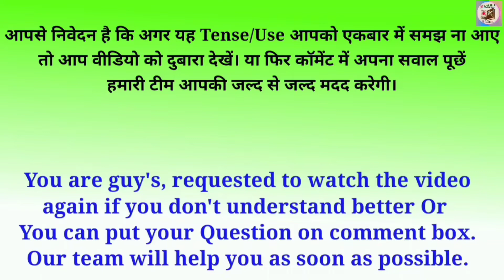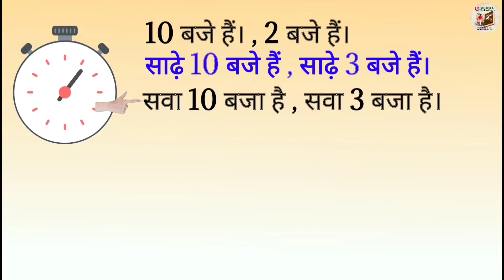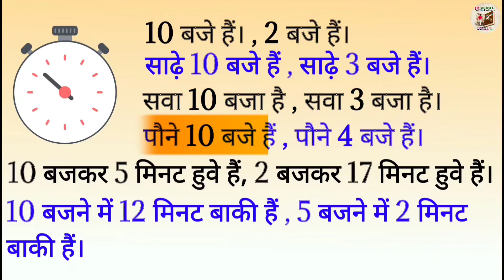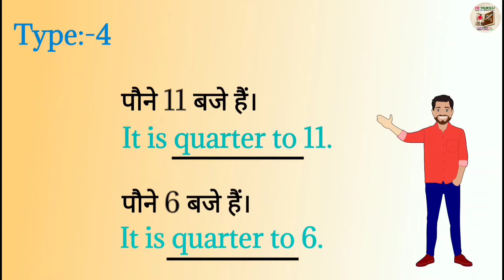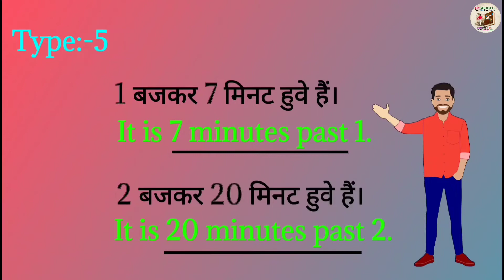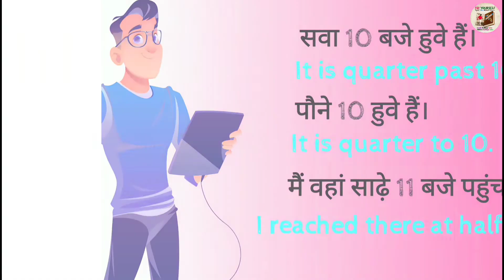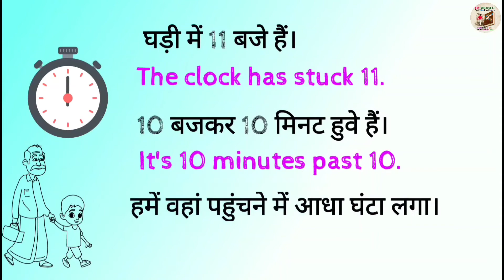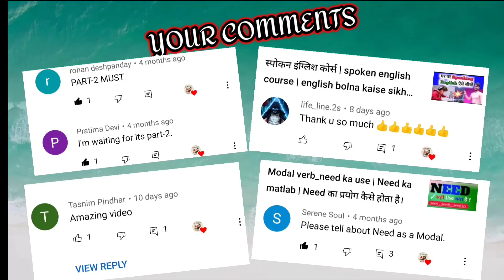English me time kaise puche | Time ko english me kaise bole | How to tell time in english language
Aaj mai Aapko sikhane ja raha hun English me time kaise puche | Time ko english me kaise bole | How to tell time in english language
 iss video me ham seekhenge ki  angrezi me time kaise bataye.

NOTE- GUYS, aap chahe to jaha par hamne Minutes likha hai waha par aap minutes na likhe jaise
7 बजकर 5 मिनट हुवे हैं।
It is 5 minutes past 7 या It is 5 past 7 भी लिख सकते हैं।

00:00
00:

🙏🙏🙏 FLY YOURSELF 🙏🙏🙏

FLY Yourself channel me har week apko aisee videos milti rahti hain jinhe dekh dekhkar hi Aap dhire dhire Angrezi language ko bade hi asani se step by step seekh sakte hain.To agar aap aaj pehlibar hamare channel me visit kiye hain to Aapse request hai ki Agar apko hamaree Teaching thodi si bhi acchi lagi ho aur thoda sa bhi ham apka Angrezi me gyan badha paye ho to Aap hamare YouTube Family se zarur jude aur hame support kare.

Hamara Bas ek hi maksad hai ke ham zyada se zyada logo ko khudse jodkar Angrezi ka gyan kara sake taki ham aur hamara desh Aage badhe.
Hamari kuchh aur videos ki link niche di ja rahi hain unhe bhi zarur dekhe aur apna gyan badhaye–

Questions related this video:-
1️⃣ time wale sentence
2️⃣ english me time kaise puche
3️⃣ english me time kaise dekhte hain
4️⃣ time ko english me kaise bole
5️⃣ time ko english mein kaise bolenge
6️⃣ how to tell time in english language
7️⃣ how to tell time in english for beginners
8️⃣ how to read time in english for beginners
9️⃣ how to tell the time,how to tell the time on a clock
🔟 learn how to tell the time on a clock

🙏 प्रिय दोस्तों हम अपने इस चैनल पर हफ्ते में 3 वीडियो अपलोड करते हैं, जो भी हिंदी मीडियम से अंग्रेजी भाषा को बिलकुल ही बेसिक लेवल से एडवांस्ड लेवल तक सीखने की इच्छा रखता हो उसका हमारे इस चैनल में हार्दिक स्वागत है।
हमारा लक्ष्य है के भारत में वो सभी बच्चे जो पैसे के अभाव में बड़ी बड़ी और महंगी ट्यूूूशन नहीं ले पाते हम उनका ये सपना पूरा करने में थोड़ा सा योगदान कर सकें।
और इस अभियान का हिस्सा बनें क्योंकी –
"पढ़ेगा India तभी तो बढ़ेगा India"